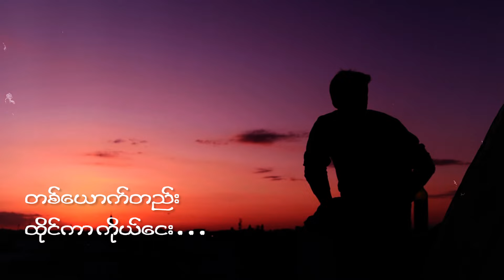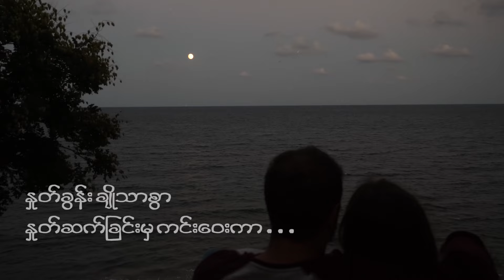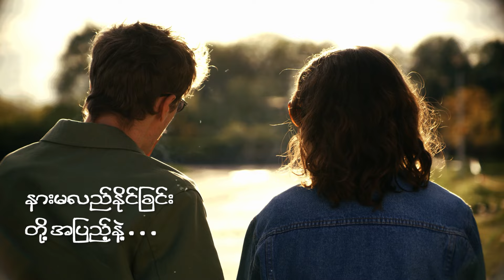Ko Bay Mhar Thu Ma Shi Bue - Thar Tun(79-Eco) ကိုယ့်ဘေးမှာ သူမရှိဘူးလေ.....😔😔😔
Song Name  - Ko Bay Mhar Thu Ma Shi Bue
Artist             - Thar Tun(79-Eco)
Composer    - Kyaw Khaung Nyunt
Band             -
Studio           -
Album           -
Producer      - Thein Kyaw Producer
►►►Listen and download music►►► Apple Music►iTunes►Spotify►Tidal
►Sar Myat Nar [1] Full Album [Listen and download music]